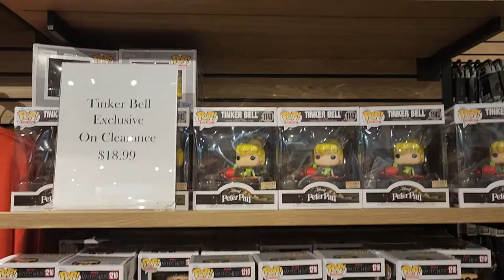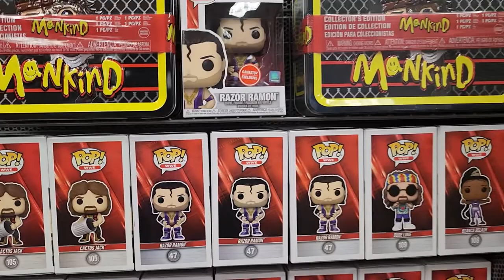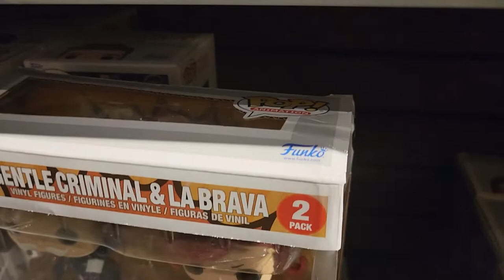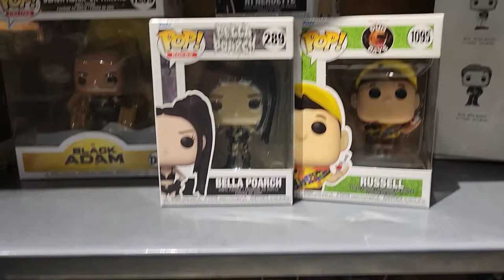POP Hunting TX to GA Part 1